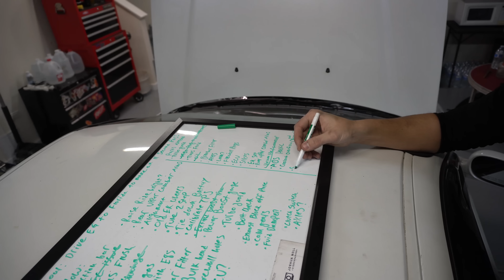Why I Quit Working For Tesla Motors (Full Story) | Boosted John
I quit my job at Tesla Motors in September of 2022. It did not go as planned. Here is the FULL story.